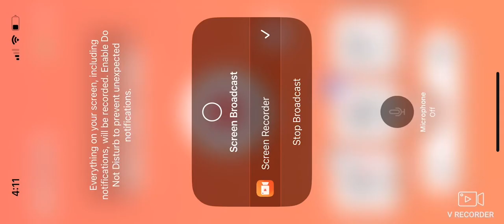Dissidia final fantasy opera omnia warriors of the gods cutscene